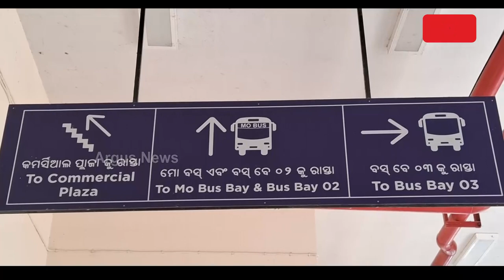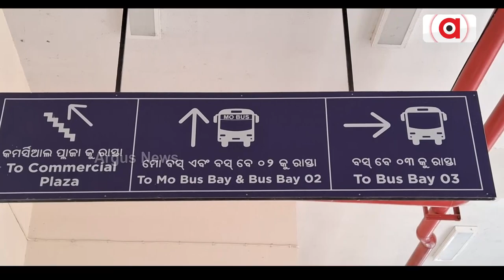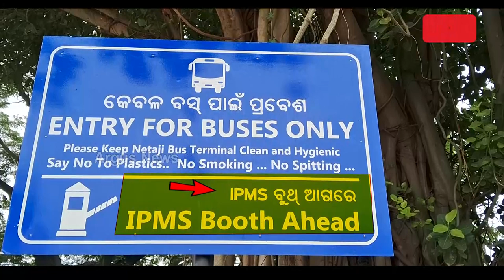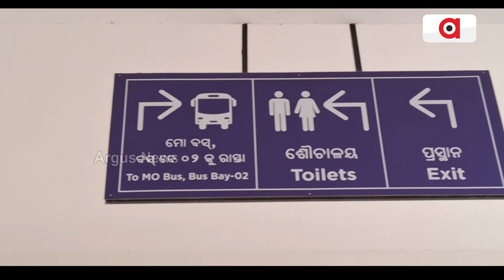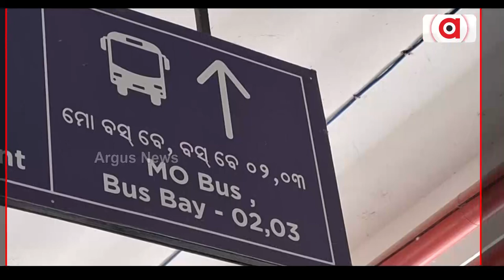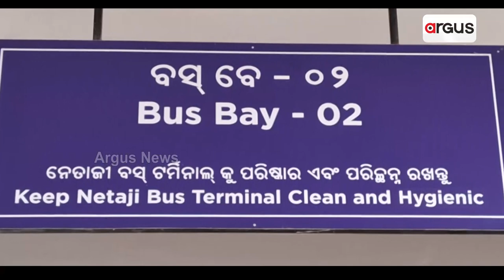Wrong Spelling On Signboards At Cuttack Netaji Bus Terminal Mocks Odia Language